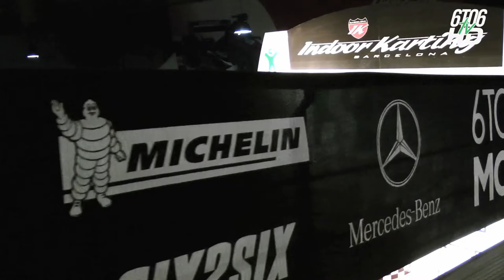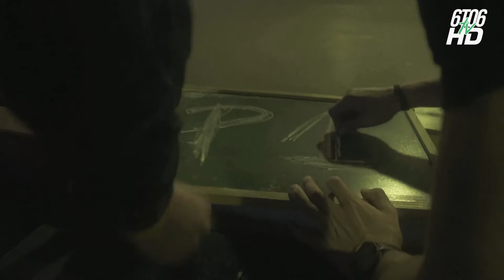6to6 Michelin GP 2012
El pasado 15 de diciembre, se celebró el 6to6 Michelin GP por segundo año consecutivo. Un evento en el cual los participantes Sixters, se apuntan a un campeonato de karting. A parte, es un evento benéfico ya que va destinado al proyecto Driving for Kids y este año también dirigido a la Cruz Roja para recaudar regalos para niños y niñas. Siempre se vive con intensidad un evento donde se la juegan en la pista y además participan pilotos PRO's como los hermanos Espargaró, Dani Juncadella, Miki Monrás, Albert Costa y muchos más.